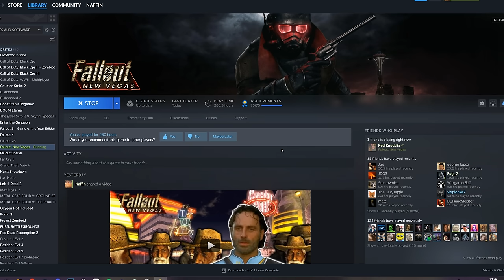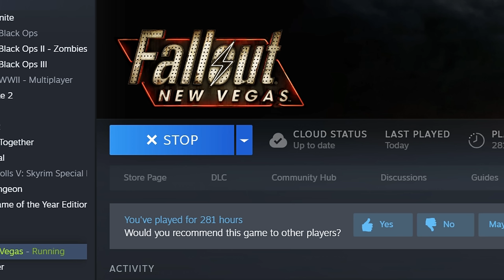The Fallout New Vegas DLC Experience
Your Collar Starts Beeping...
Part 2 of 2 coming in 2 days